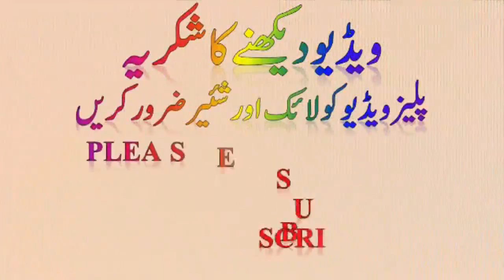Mufti Jamal Ud Din Baghdadi 2017 Big Challenge بہت بڑا چیلنج